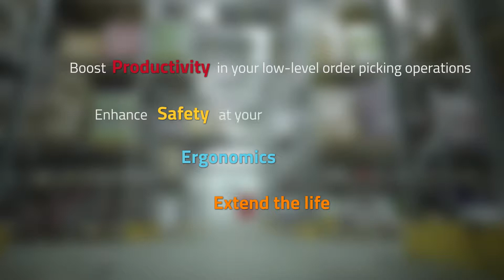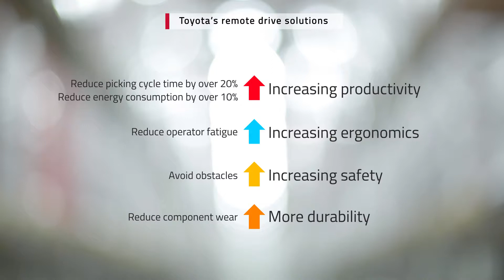Toyota Remote Drive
Toyota uzaktan kontrollü depo ekipmanları